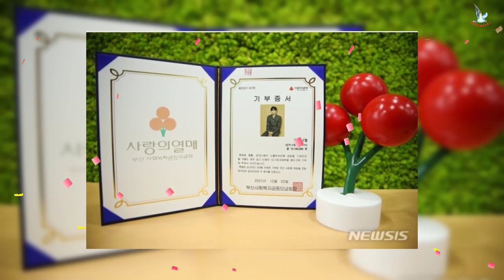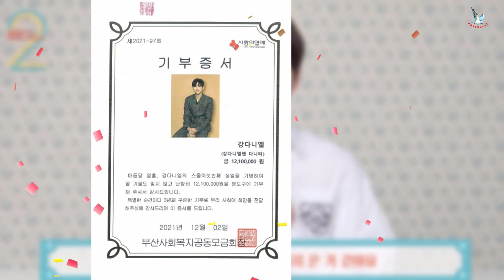[ENG]강다니엘의 26번째 생일... 워너원 재결합 하루 전→아이돌픽 이벤트 주인공. 다니티 팬클럽을 위한 서프라이즈 선물…꾸준한 기부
나는 그것을 좋아하면 좋겠! 각 비디오 아래에 댓글을 남기는 것을 잊지 마십시오.
채널 KrVlog 247에 오신 것을 환영합니다 - 가수 강다니엘(KANGDANIEL)에 대한 가장 빠른 정보 채널입니다.